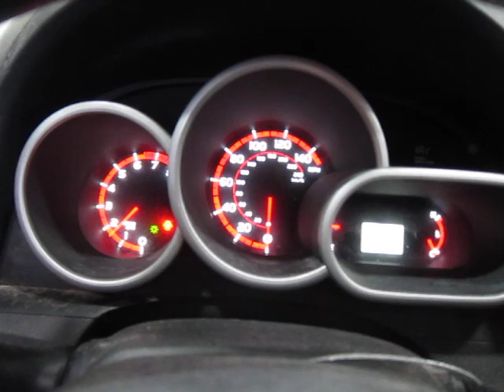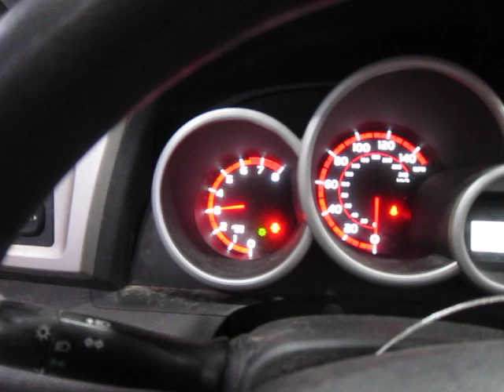Разборка Pontiac - Vibe 2 2008-2010, 2.4 (VIN:5Y2SP67099Z406588) 16880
Разобран Pontiac - Vibe 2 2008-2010
Основные характеристики:
Год выпуска: 2009
Двигатель: 2AZ H016016
Объём двигателя: 2.4
Тип двигателя: Бензин
Коробка передач: КПП автомат (АКПП)
Кузов: Минивэн
Смотри каталог запчастей Pontiac - Vibe 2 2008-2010 на :
⏰ Режим работы колл-центра:
08:00 – 20:00 – ежедневно